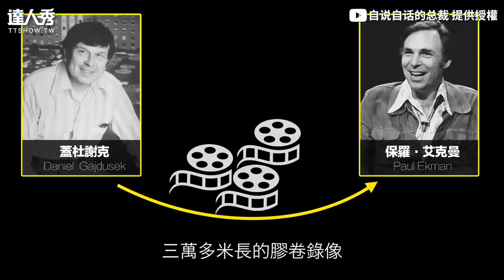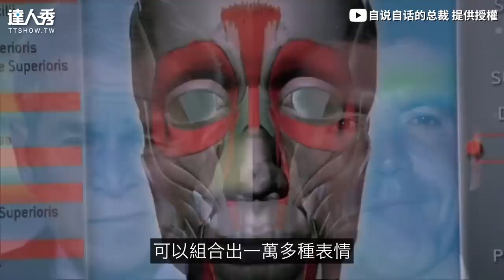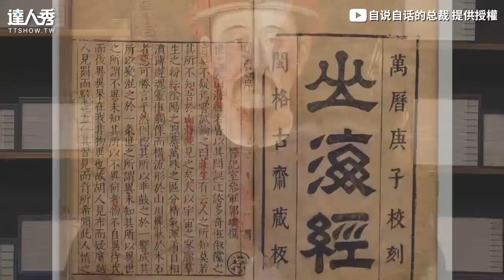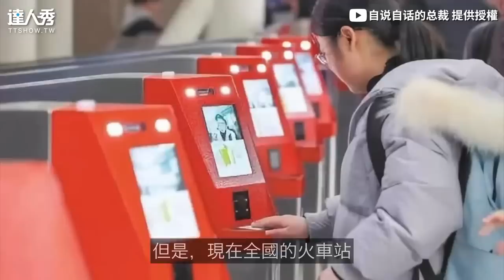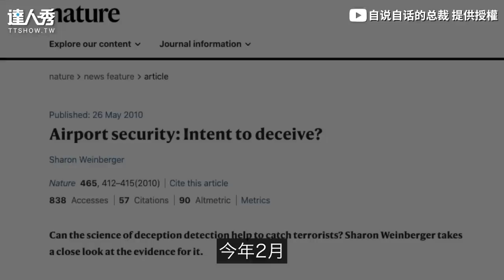【一個動作看出對方在說謊？ 微表情秒識破你在想什麼！】｜自说自话的总裁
小心說謊被別人看穿😯 (仙女編)